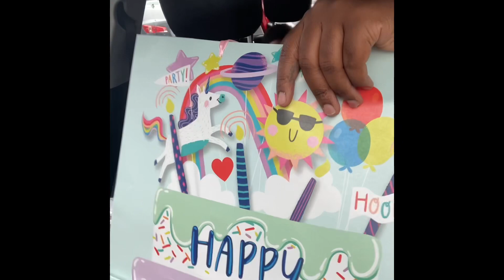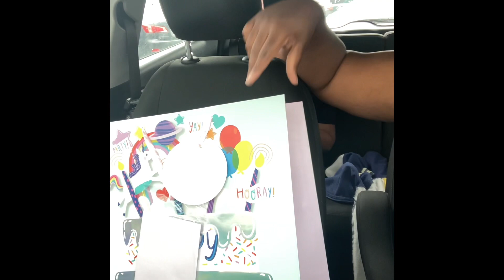Come shopping with me Birthday￼ Party￼ ￼gifts ￼